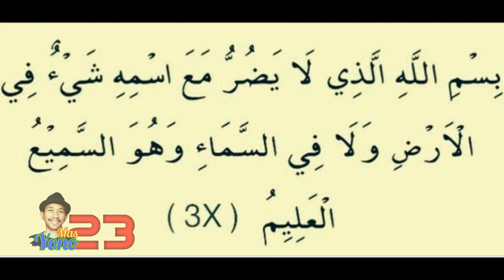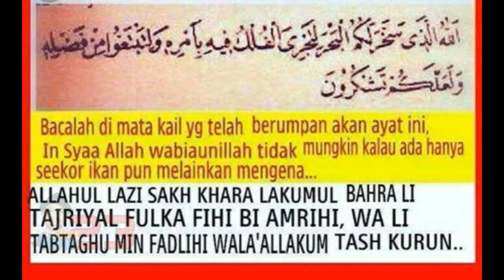Baca doa ini sebelum mancing ][ Inshallah mustajab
Kali ini saya mencoba berbagi pengalaman mancing dengan mengamalkan doa mancing dan masuk hutan agar dapat ikan dan terhindar dari gangguan jin dan binatang buas.